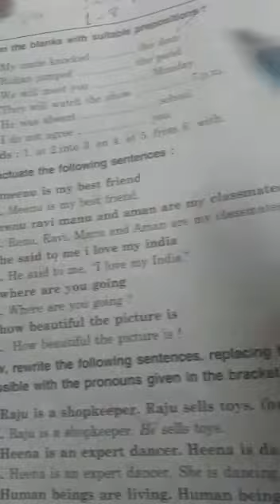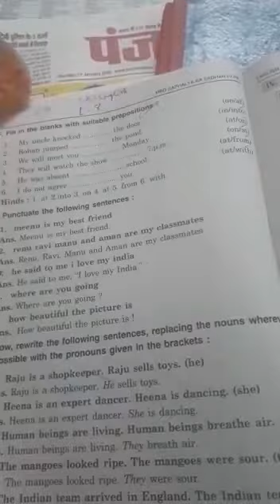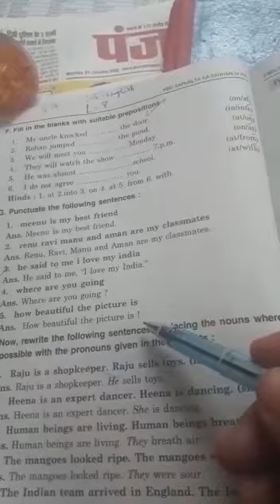5th English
Video from SeemaSimar